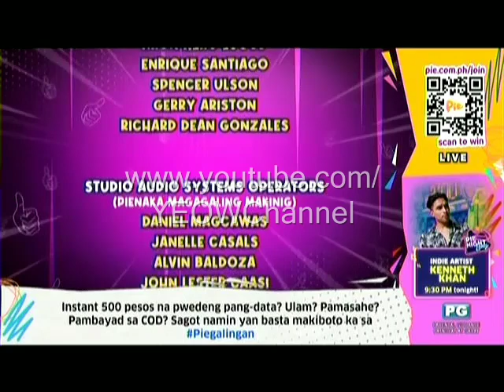PIE - PIEgalingan end credits [18-AUG 2022]